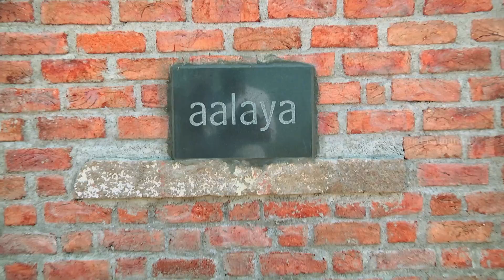How To Design A Tiny House | Architecture | Aalaya | Kamal Kamaraju | Budget House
How To Design A Tiny House. Use these few simple steps of making a beautiful tiny house right from scratch. Make life easier now by implementing these ideas at your home.